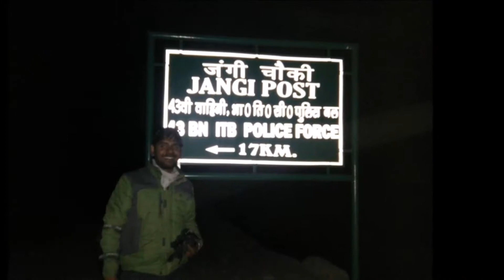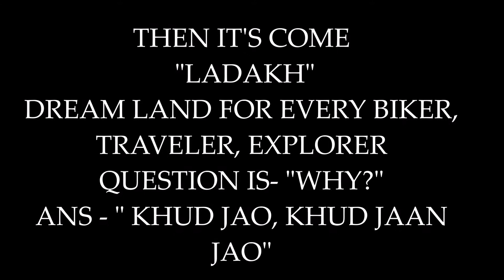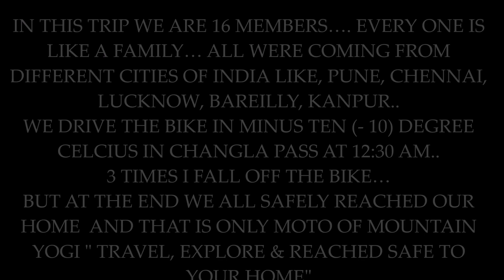JOURNEY OF MOUNTAIN YOGI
1) Delhi to Dewal - Via Haldwani-Bhimtal-Almora-kausani-Baijnath-Gwaldam
2) Dewal to Delhi - Via Tharali-Karnprayag-Srinagar-Rishikesh-Roorkee-Muzaffarnagar-Meerut
3) Dehradun to Kaza(Spiti Valley) - Via Paonta Sahib-Nahan-Solan-Shimla-Kufri-Narkanda-Pooh-Nako-Kaza-Kibber-Koumik
4) Kaza to Dehradun - Via Kunzum Pass-Batal-Chandra Tal-Gramphu-Rohtang Pass-Manali-Mandi-Dharampur
5) Rishikesh to Mana Village - Via Rishikesh-Devprayag-Srinagar-Karnprayag-Nandprayag-Gopeshwar-Joshimath-Badrinath
6) Mana to Rishikesh - Via Badrinath-Joshimath-Gopeshwar-Ukhimath-Agastmuni-Rudraprayag
7) Manali to Leh, Nubra Valley, Pangong Lake, Khardung La